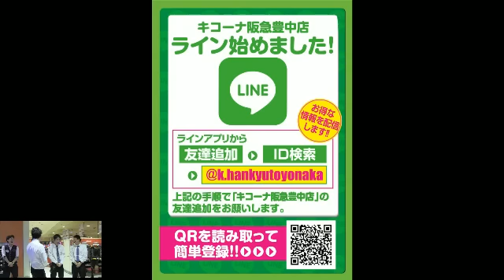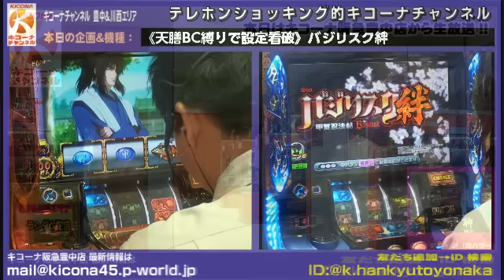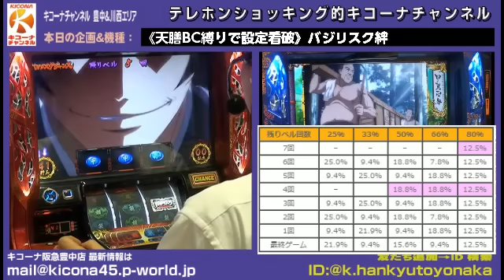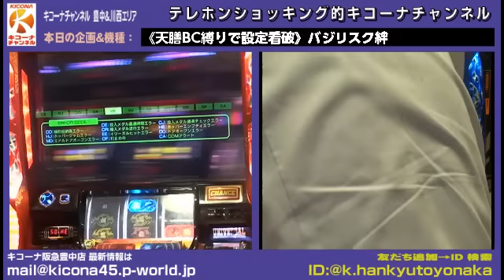《無双一閃！見せ場は来た！》【バジリスク絆】キコーナチャンネル豊中・川西エリア「ランダム配信・キコーナ阪急豊中店」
#07 キコーナ阪急豊中店編

 大阪を中心に90店舗以上を展開するパチンコ店、キコーナの大阪・兵庫・奈良エリアの店舗が営業終了後の店舗からインターネット生放送！